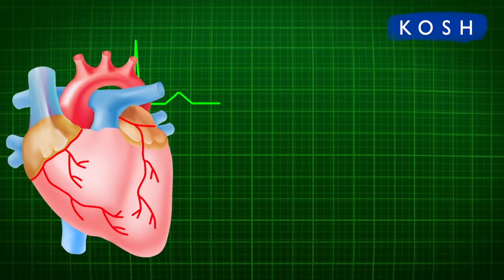Kiwi Health Benefits & Side Effects: कीवी खाने से पहले जान लें इसके फायदे और नुकसान | Jeevan Kosh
Kiwi Health Benefits & Side Effects
कीवी खाने से पहले जान लें इसके फायदे और नुकसान | Jeevan Kosh